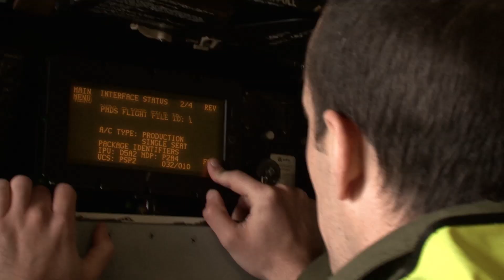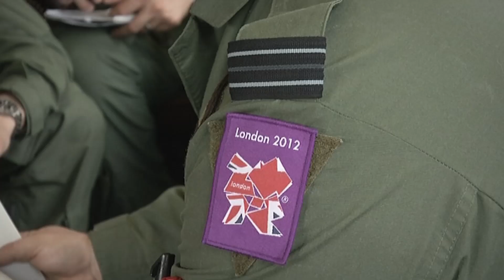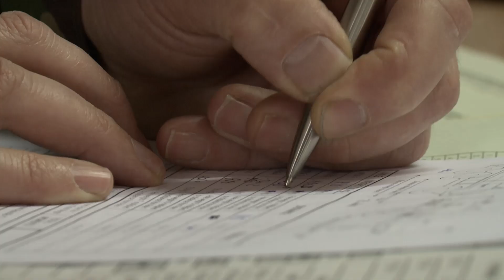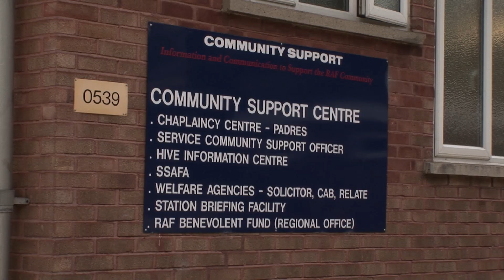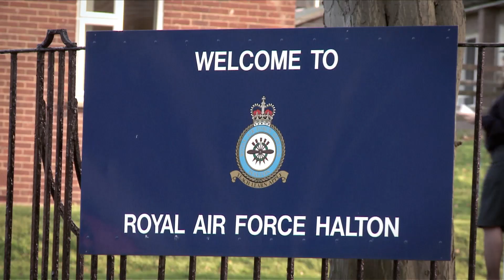RAF Reserves Intro Full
An Introduction about life in the RAF Reserves
Live A Challenging Life .